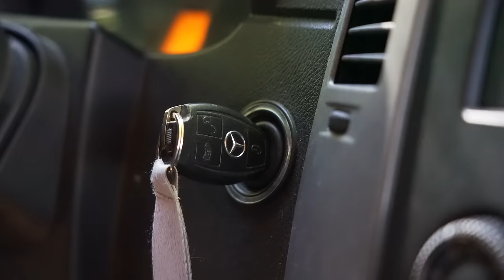Challenges für Berg-Profis: das Touren-Buch | Doku 2/7 | Die Bergführer-Bewerber | Bergmenschen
Diese sechsteilige Dokumentation begleitet eine Bewerberin und einen Bewerber für den Bergführer-Beruf: Klettern und Skihochtour in den Schweizer Alpen.
Anna und Julian sammeln Bergtouren fürs Tourenbuch. Die Vorbereitungen für die Bergführer-Ausbildung gehen ganz schön ins Geld. Was die beiden für Ausrüstung und Reisen ausgeben - und woher all die Kohle kommt.

Vor der Bergführerausbildung ist die erste Hürde ein gut gefülltes Tourenbuch – erst damit darf man sich für die Ausbildung zum staatlich geprüften Berg- und Skiführer bewerben. Anna und Julian arbeiten daran, die geforderten Ski-, Gletscher-, Eis- und Klettertouren zusammenzubringen. Alpines Können allein reicht dafür nicht. Es braucht viel Geld, viel Zeit und die richtigen Begleiter. Mit den Aufnahmeprüfungen haben die beiden die richtig harten Brocken noch vor sich.

Wer wie Anna und Julian Bergführer oder Bergführerin werden will, merkt schnell: Die Ausbildung ist anspruchsvoll, aber wie gemacht für Menschen, die routiniert und sicher in allen alpinen Disziplinen unterwegs sind. Und die bereit und in der Lage sind, viel zu investieren für die jahrelange Vorbereitung - ohne Garantie, ob man überhaupt zur Ausbildung zugelassen wird. Anna und Julian haben beschlossen, ins Risiko zu gehen.

Anna Gomeringer studiert in Konstanz und hat im Alpenverein schon jede Menge Trainerlehrgänge bestanden. Julian Brandecker arbeitet als Coach und ist aktives Mitglied der Bergwacht München. Beide wollen sich für die Ausbildung zum staatlich geprüften Berg- und Skiführer bewerben – eine lange Reise mit vielen Höhen und Tiefen.

Erste Hürde: Das Tourenbuch, das Anna und Julian beim Bergführer-Verband einreichen und das sie viel Schweiß, Willen und Geld kostet. Sie müssen Touren aus praktisch allen alpinen Spielarten nachweisen - innerhalb von nur drei Jahren. Dazu brauchen sie Tourenpartner und –partnerinnen, die genauso motiviert, talentiert und zeitlich flexibel sind. Ausrüstung und Reisen verschlingen eine ganze Menge Geld. Anders als Anna kann Julian als Berufstätiger damit entspannter umgehen, er muss eher an der Zeit sparen.

Ist das Tourenbuch angenommen, lädt der Bergführer-Verband zu den Aufnahmeprüfungen. Erst wenn Anna und Julian diese "Eignungsfeststellungsprüfungen" bestehen, beginnt die Ausbildung. Doch die Tests im Felsklettern, im Steileis, auf Ski und Steigeisen sind selbst für unsere beiden starken Alpinisten ein harter Brocken.

Autor: Luis Trautmann